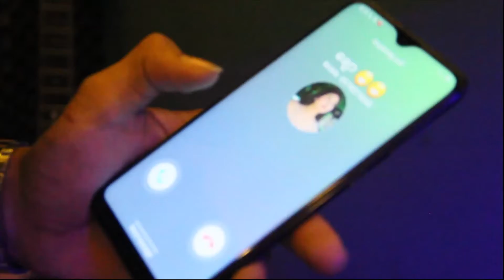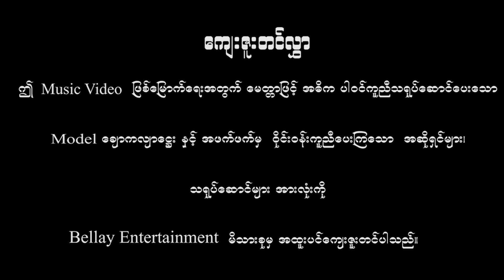MinSiThu,ShanLay Propose(Official lyrics)